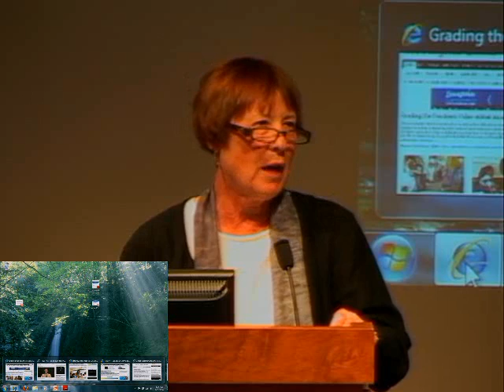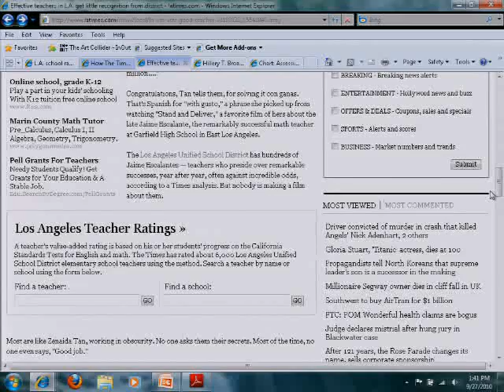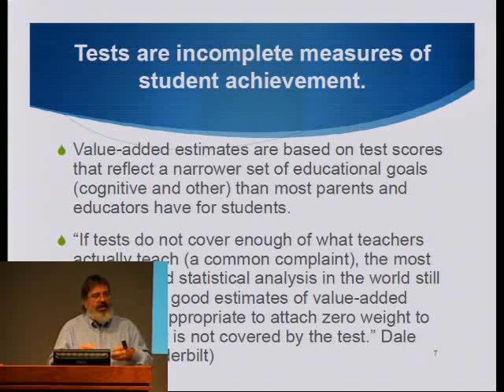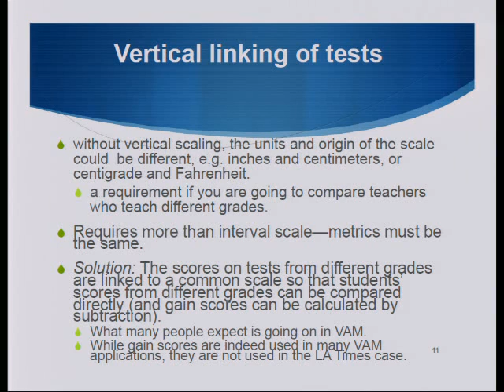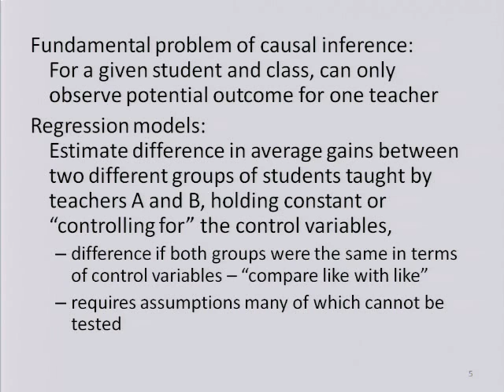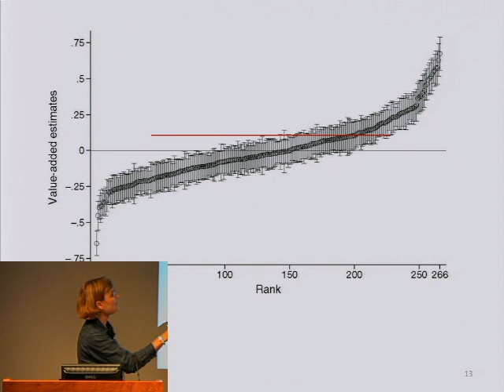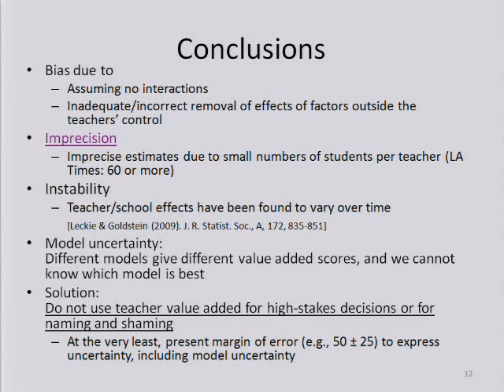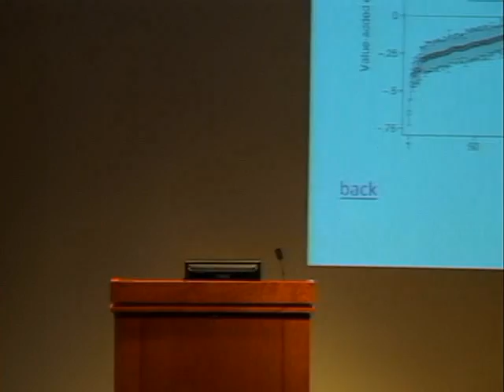Measures: Mark Wilson, Sophia Rabe-Hesketh, Eric Hanushek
Grading the Teachers Measures, Media and Policies
UC Berkeley
Measures: What are the measurement and modeling perspectives on deriving teacher value added from student test scores? Can value-added assessment system measurements be useful for large-scale research?